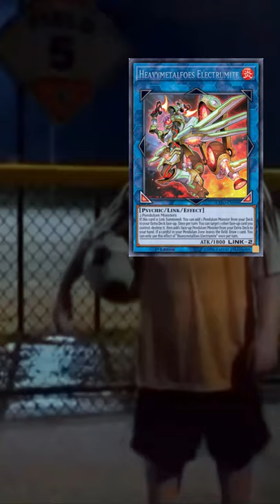Wo ist Elektrumit? Yu-Gi-Oh! Banlist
Ich habe die Idee bei Goatcookie gesehen, aber denke mit Elektrimit ist es witziger :D

Euer Aubertin.